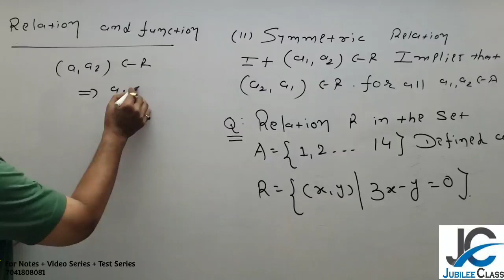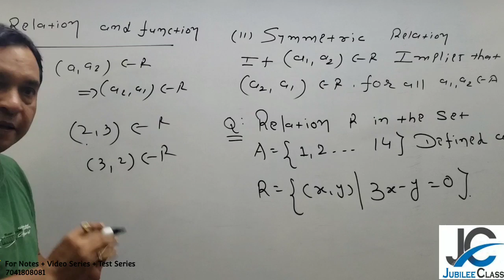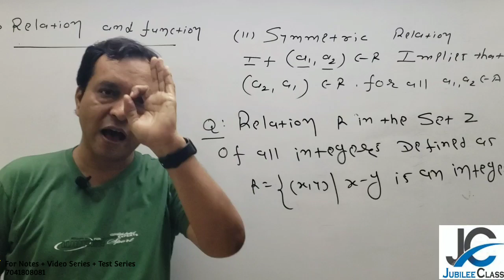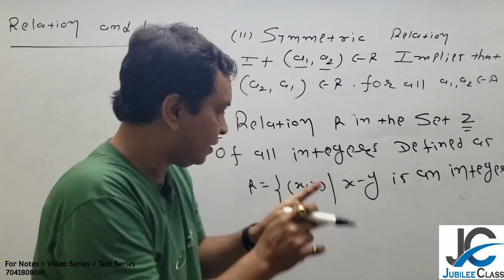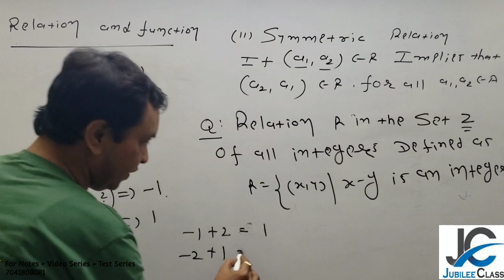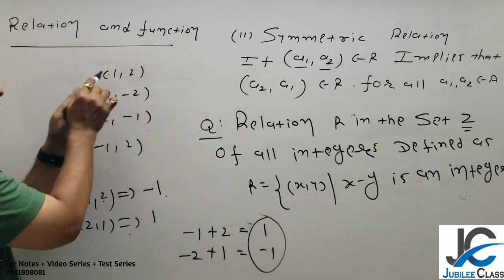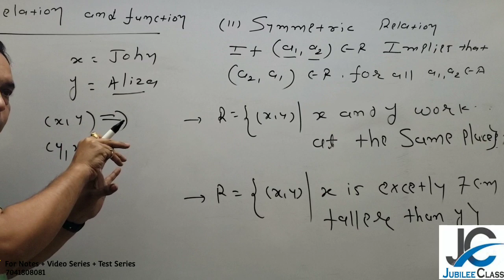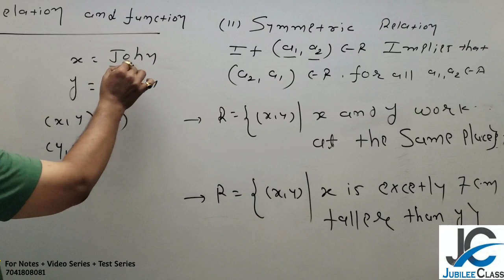Chapter :- 1 Relation and Function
Topic:-  Symmetric  Relation